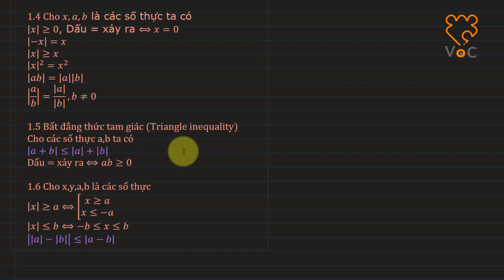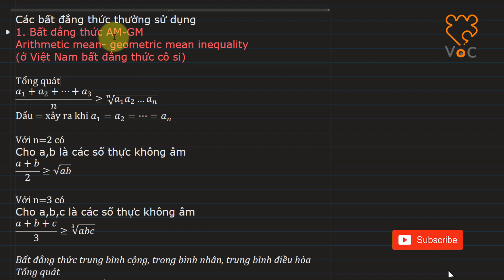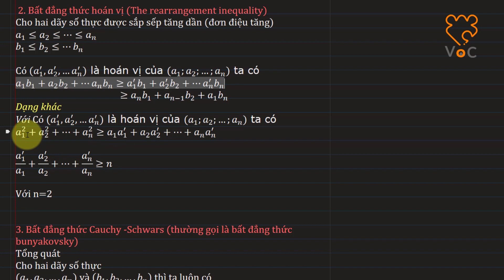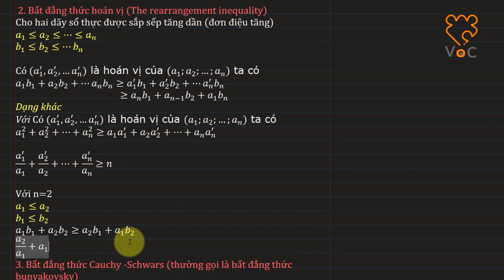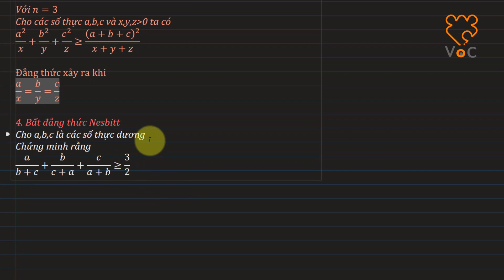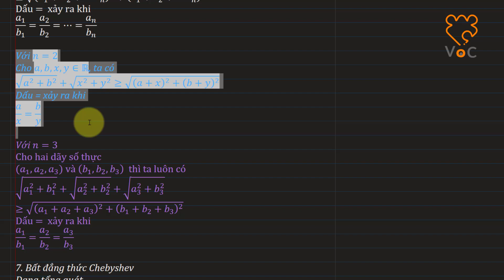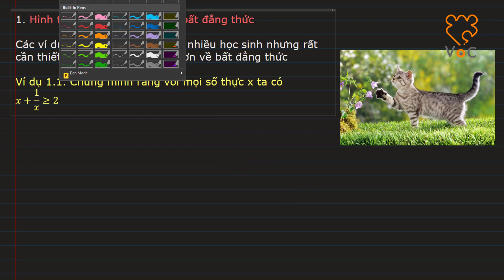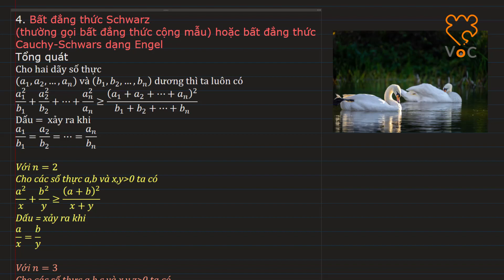HSG CHUYÊN ĐỀ BẤT ĐẲNG THỨC (P2)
Subcrible VoC Academy

HSG CHUYÊN ĐỀ BẤT ĐẲNG THỨC

00:00 Intro
00:13 Giới thiệu bài cũ
02:50 Giới thiệu các bất đẳng thức thường sử dụng
13:56 Ví dụ 1.1
17:07 Ví dụ 1.2
20:46 Ví dụ 1.3

Các bất đẳng thức thường sử dụng
1. Bất đẳng thức AM-GM
Arithmetic mean- geometric mean inequality
(ở Việt Nam bất đẳng thức cô si)
1. Hình thành tư duy cơ bản về bất đẳng thức

Các ví dụ sau đây cơ bản đối với nhiều học sinh nhưng rất cần thiết khi chúng ta học sâu hơn về bất đẳng thức